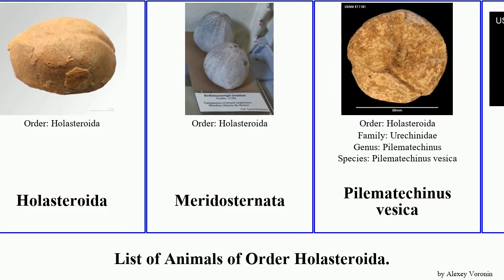List of Animals of Order Holasteroida. spectabilis Antrechinus Plexechinus Urechinus Toxopatagus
Antrechinus mortenseni
Antrechinus nordenskjoldi
Echinocorys
Holasteridae
Holasteroida
Meridosternata
Pilematechinus vesica
Plexechinus
Plexechinus spectabilis
Toxopatagus
Urechinidae
Urechinus naresianus